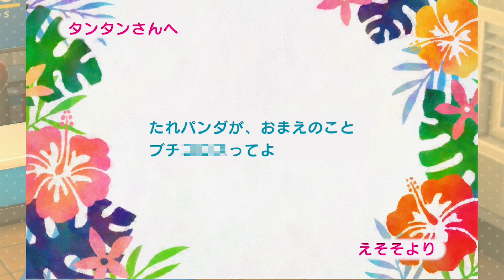おいコラ。離島でラコスケ出現すんの？ ＃79【あつまれどうぶつの森】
離島に普段は全く行かないえそそ(倹約家)
ただ離島でラコスケって出現するのか？そんな日常の疑問を持った彼女は、遂に秘境「離島」へ赴くことに(探検家)
海の生物について知り尽くした海女えそそ(研究家)
採った生物でフィレオフィッシュを作るぜHAHAHA(欧米か)

◆生放送でバッヂがつけられるスポンサー機能の設定はこちらから！